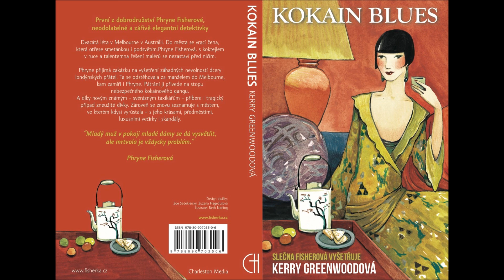Audio zdarma: detektivka Slecna Fisherova vysetruje: Kokain Blues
První z knížek ze světoznámé krimi série Phryne Fisherová vyšetřuje, předloha úspěšného televizního seriálu Miss Fisher Murder Mysteries (znáte z Netflixu), vychází poprvé v češtině.
Namluvila Veronika Sedlackova.